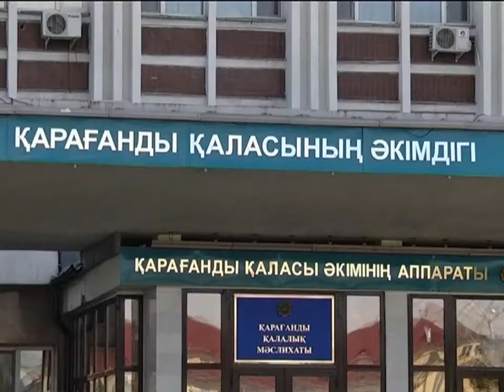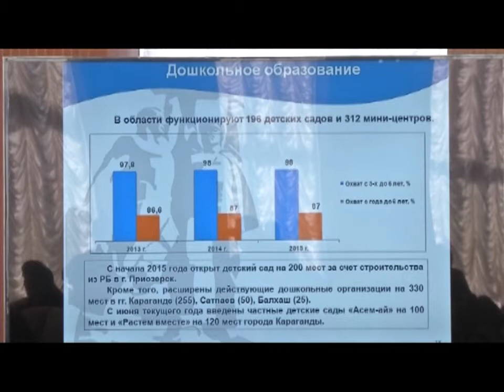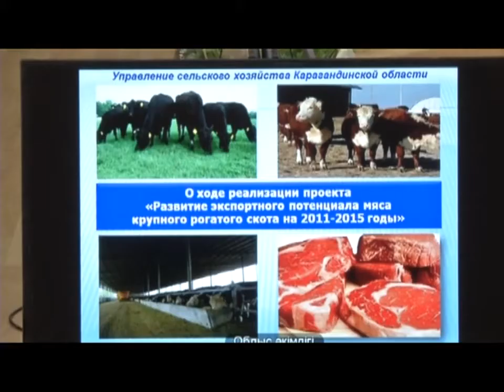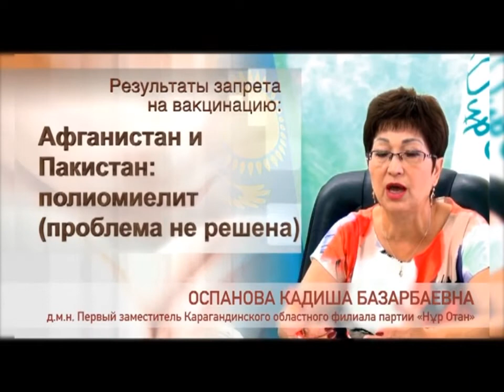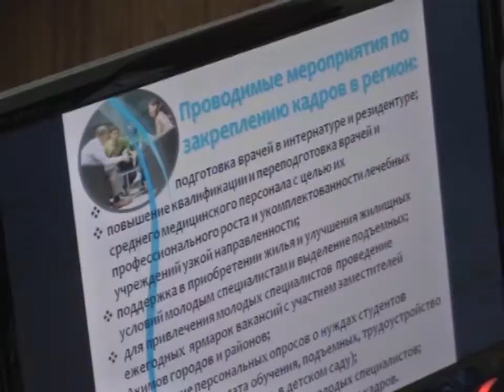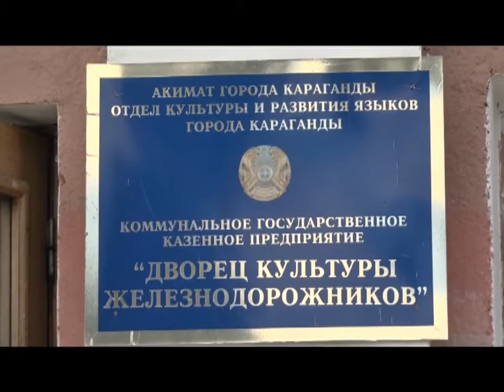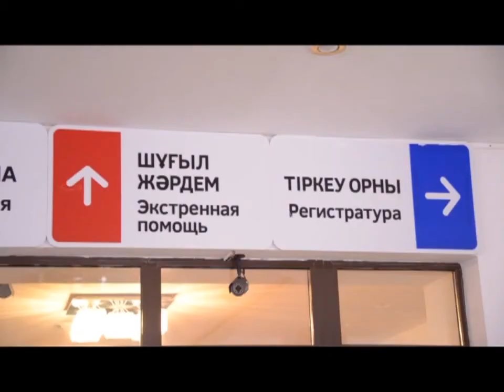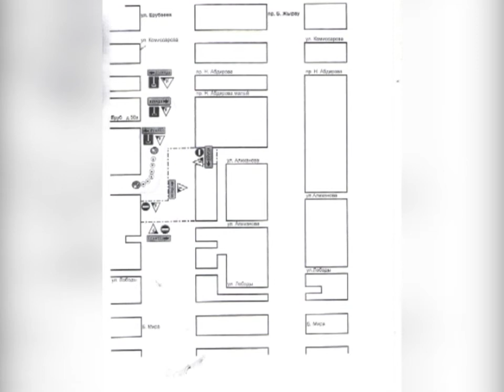23/09/2015 - Бірінші Қарағанды телеарнасының жаңалықтары